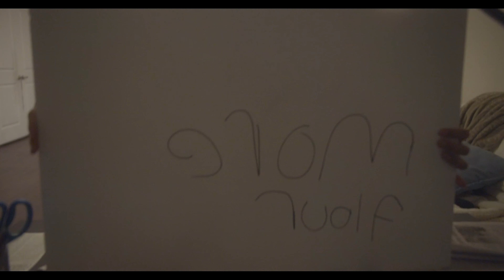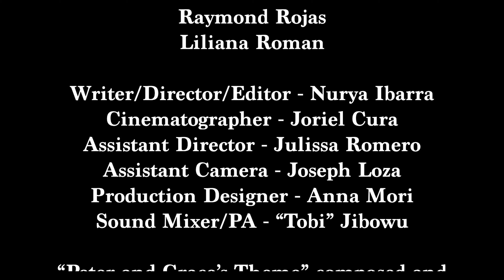"Across Forest Avenue"- Random Stuff Entertainment Film Festival: Best Director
Random Stuff Entertainment presents Nurya Ibarra's wonderful love story, "Across Forest Avenue."

During the mass-quarantine of 2020, two neighbors serendipitously meet, become friends, and fight the creeping isolation of quarantine together.

To watch "Across Forest Avenue" and more like it, please check out our Short Film Library

Random Stuff Entertainment delivers inspirational, family-friendly content from up and coming filmmakers to an underserved audience!